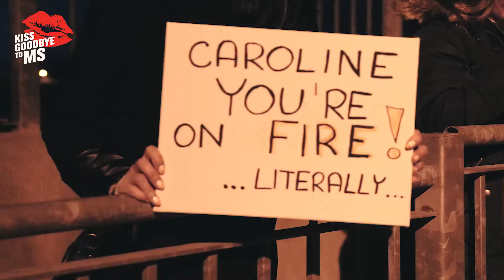MS IRELAND FIRE WALK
MS Ireland Firewalk for Kiss Goodbye to MS, Galway 2019.